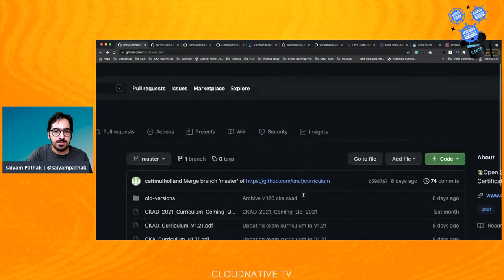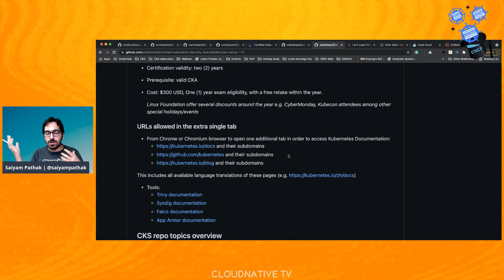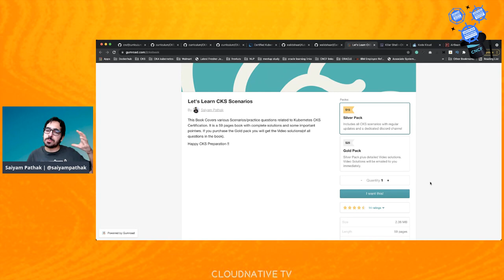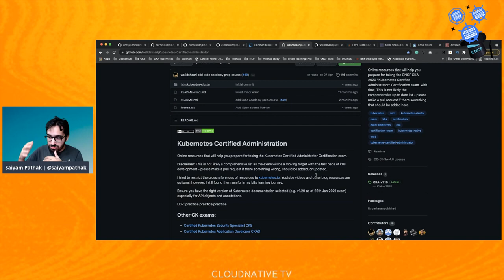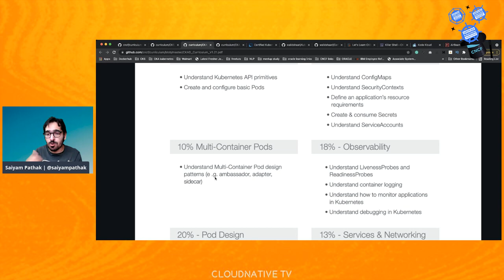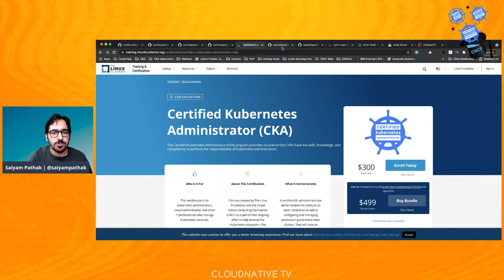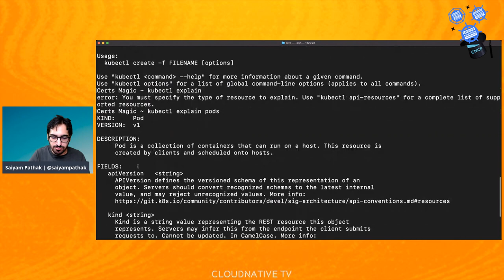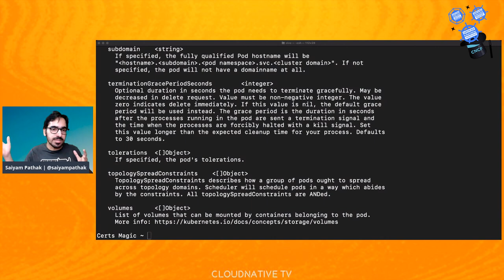Certs Magic with Saiyam Episode 1